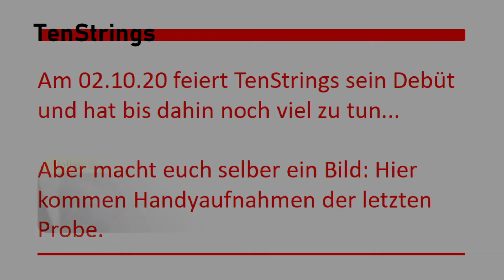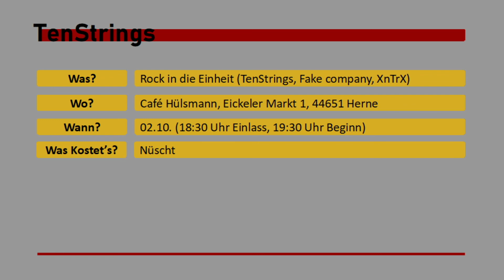Debüt TenStrings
Am 02.10. geht's endlich los: TensTrings feiert sein Debüt bei "Rock in die Einheit" in Herne!